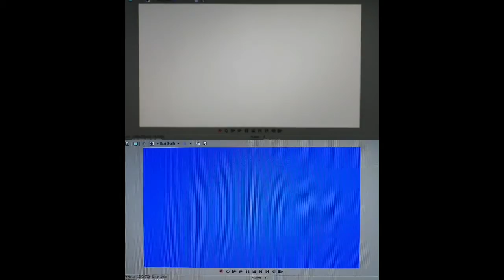Paramount Pictures (1996) (W/Fanfare) In Crazy Diamond